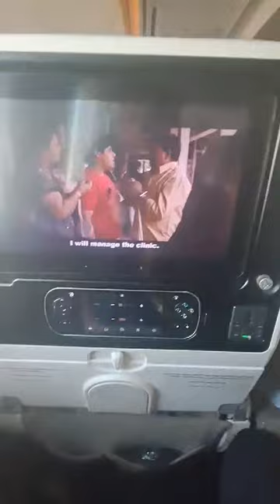12 April 2024